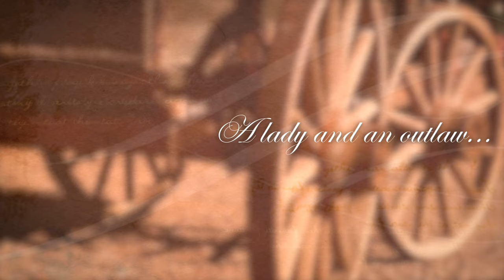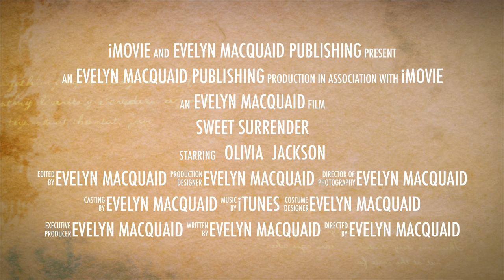Sweet Surrender - A Mail Order Bride Themed Western Historical Romance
Sweet Surrender is in the Amazon Kindle Store - Get your copy now!